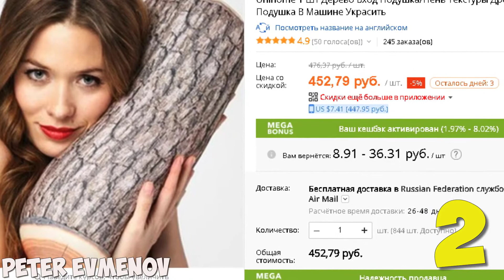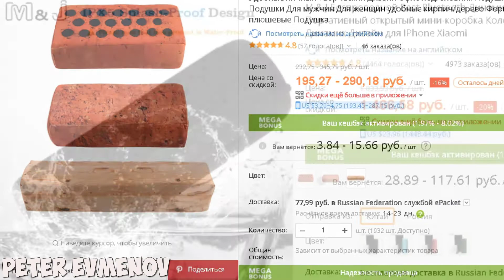10 КРУТЫХ ТОВАРОВ С АЛИЕКСПРЕСС .ПОСЫЛКА АЛИЕКСПРЕСС